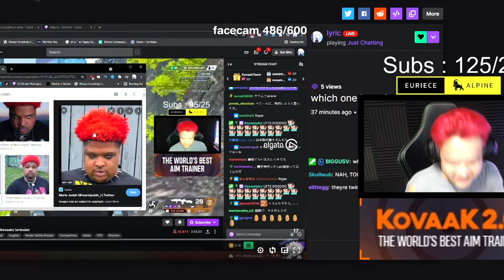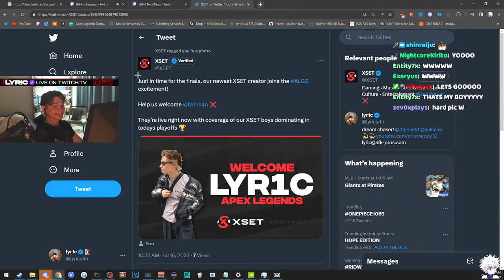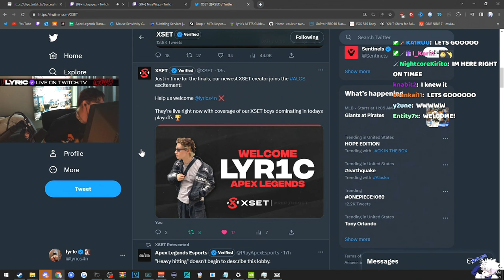I JOINED XSET!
it's been 3 YEARS since our last "joined.." video, hope you enjoy!!